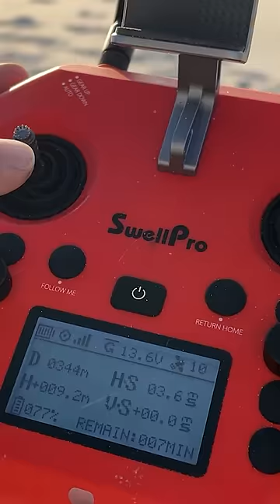dropping BIG BAITS into the ocean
beach fishing is always interesting because you never know what will hop on your line! this beautiful shark was safely released